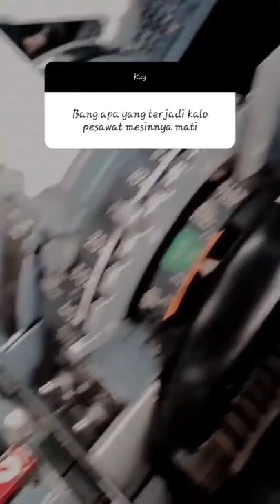Mesin pesawat mati, terus gimana ⁉️